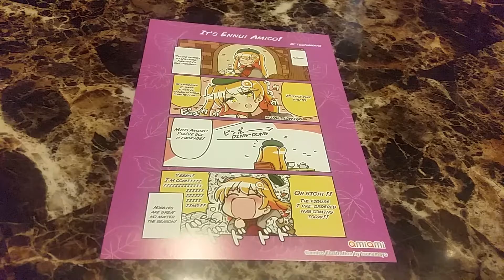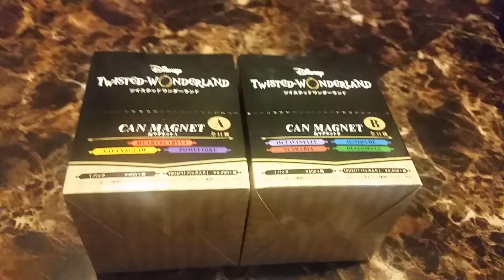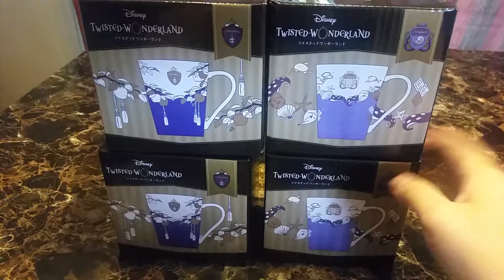AmiAmi August Haul 2021 Part 1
Mostly Twisted Wonderland goodies